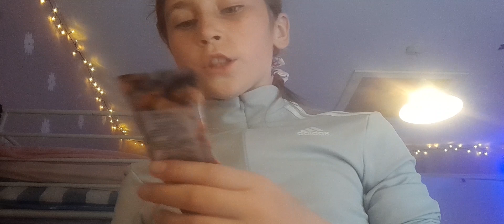come and do skincare with me